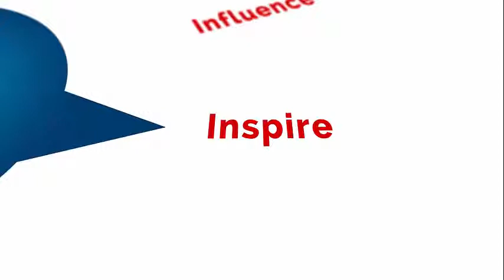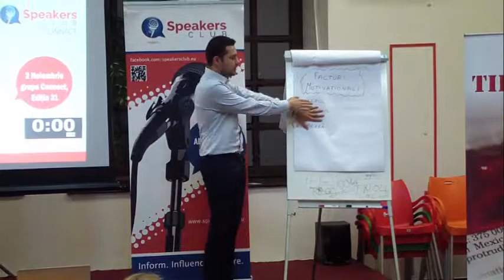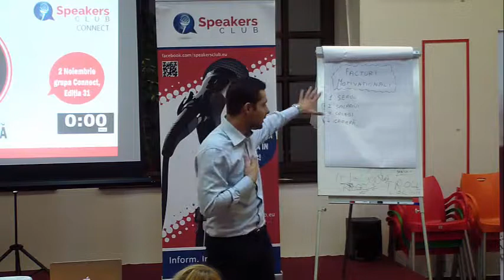Motivaţia | Costin Cioablă | SPEAKERS CLUB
SPEAKERS CLUB Connect #31, 2 Noiembrie 2015